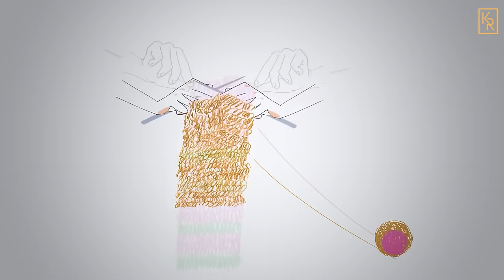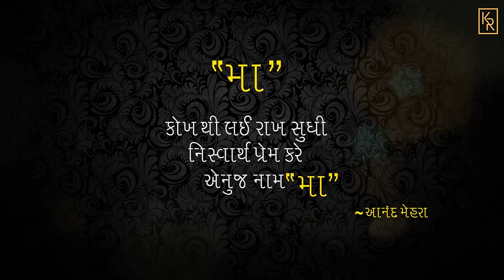મારી માં - Kishan Raval | Gujarati Song | Mari Maa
Kishan Raval Present .

Song : Mari Maa ( મારી માં )

Singer : Kishan Raval

Lyrics : Jayesh Rajgor

Recording : Rhythm Recording Studio

Director : Anand Mehra

Dop & Edits : Montu Rajput

Design : Parekh Design Hub

Label : @Rockstarkishan